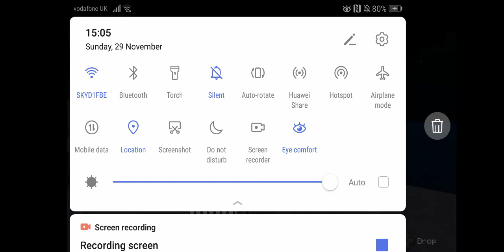Minecraft let's play #3 fishing plus exploring the seas